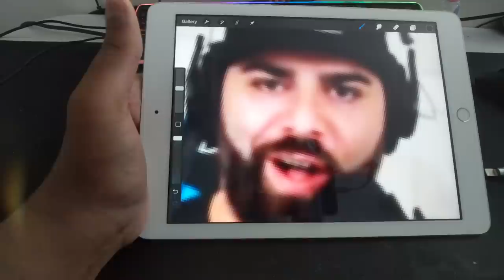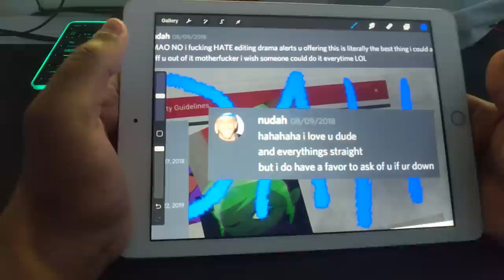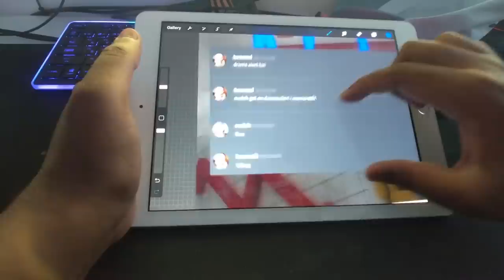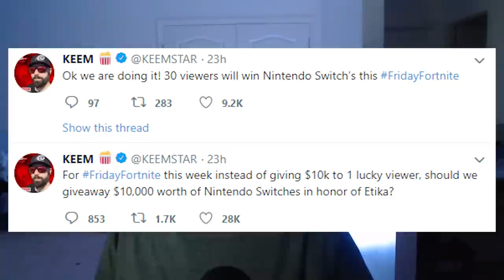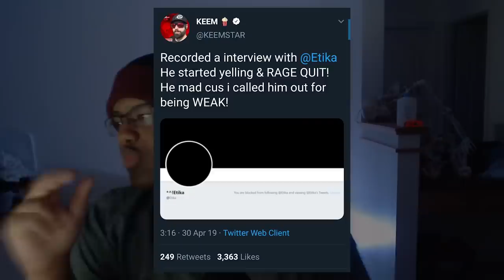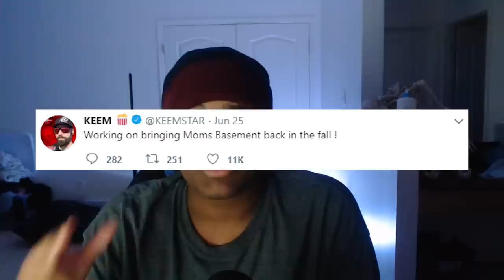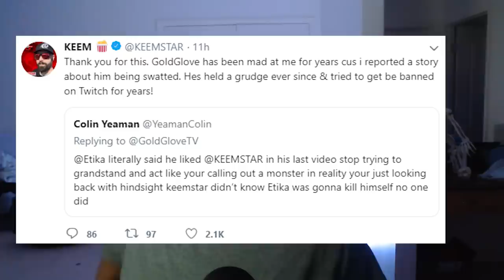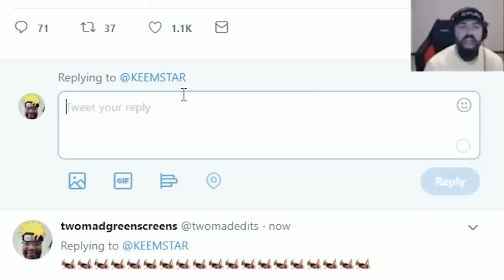It's Time to Stop KEEMSTAR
KEEMSTAR , you're way past gone. lets talk a bit about that